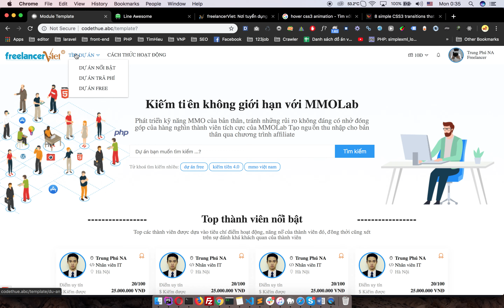Codethue.net - Animation v2